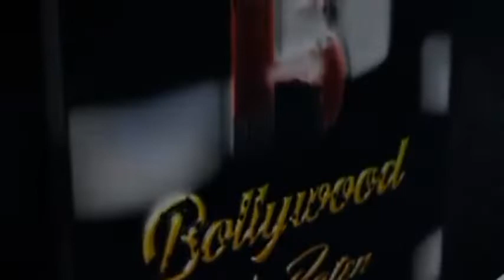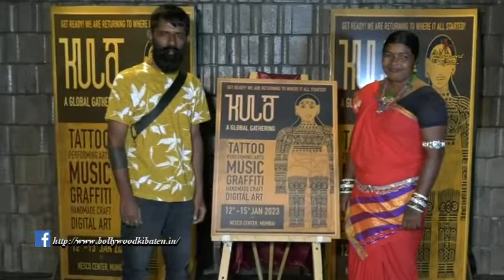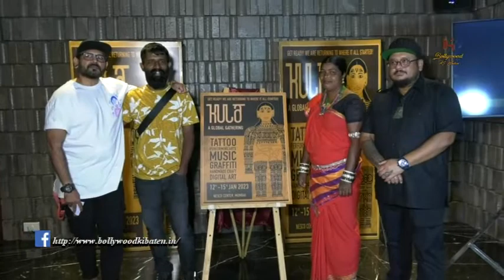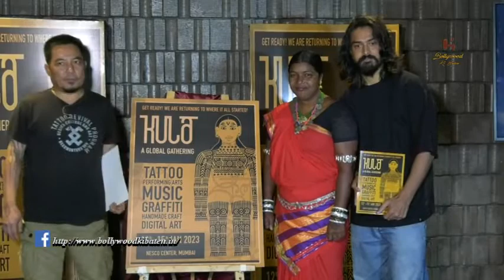Kula A Global Gathering of Tattoo Performing Arts Digital Art Graffiti NFT’s with Community the bond